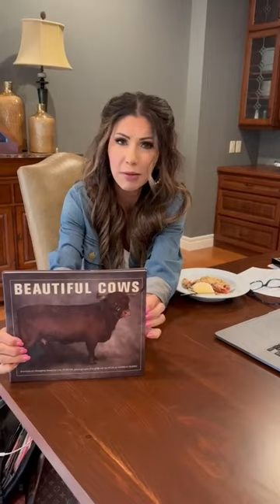South Dakota Gov. Kristi Gov. Kristi Noem Celebrates 'Cow Appreciation Day'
In a video released to social media, Gov. Kristi Noem (R-SD) celebrated Cow Appreciation Day.